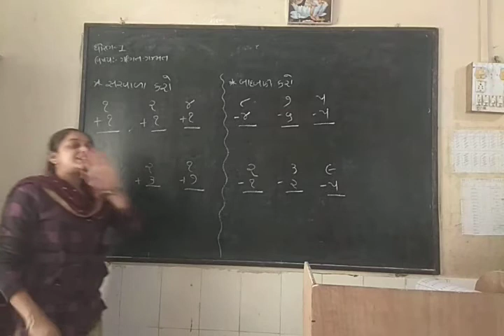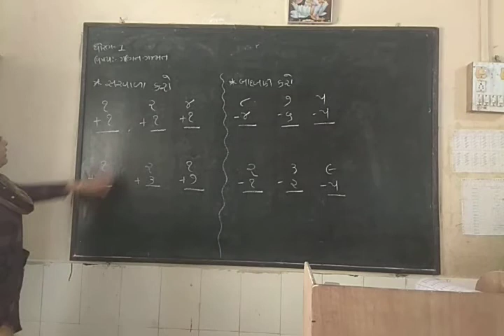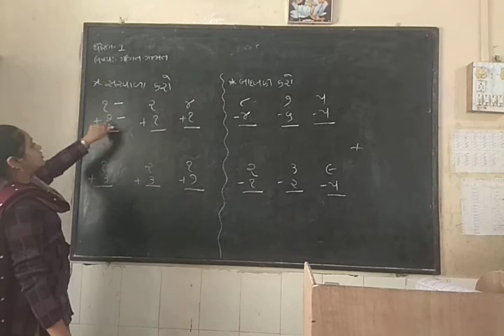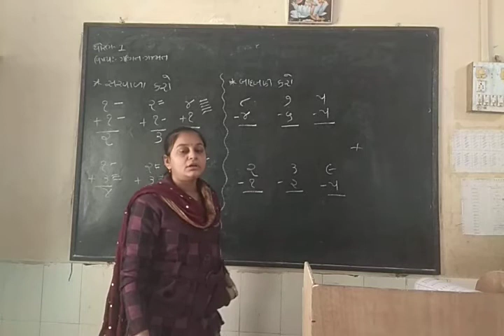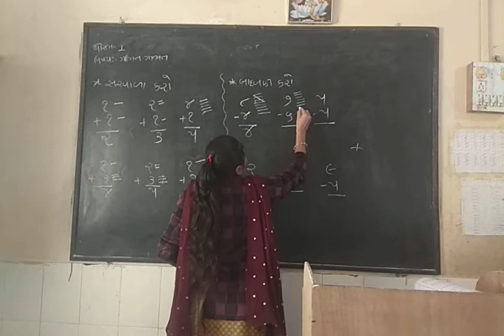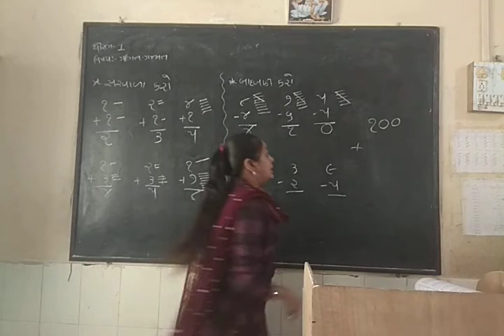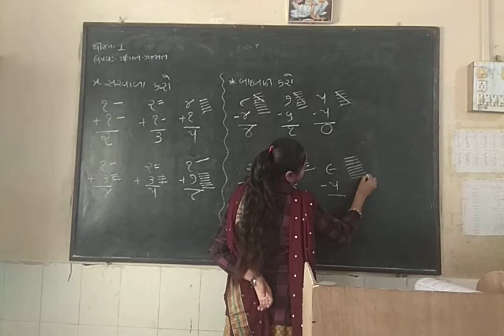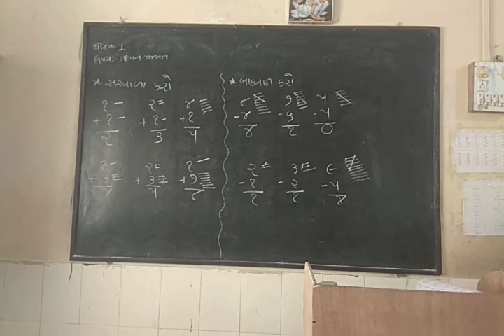STD 1 MATHS SARVALA